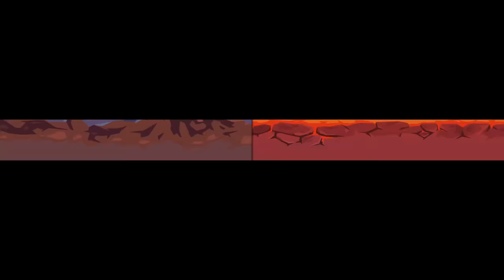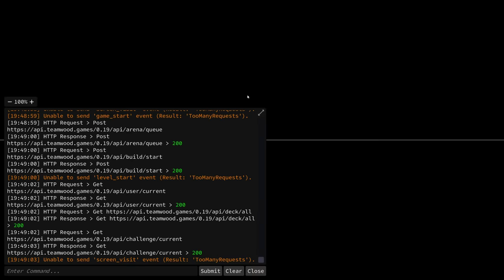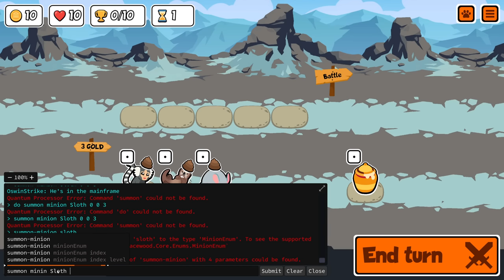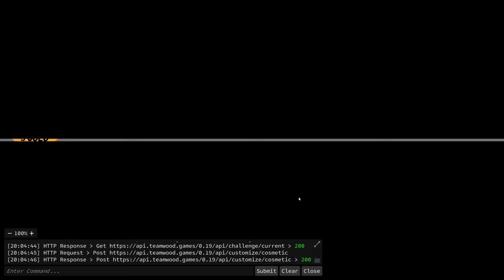Tiger Badger is my Favourite Frontline [Super Auto Pets]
This was recorded during the stream on the 3rd August 2022

▬▬▬▬ ►►► Follow Keenoe! ◄◄◄ ▬▬▬▬

0:00 Level 3 Cat
11:14 Level 3 Zombie Fly
27:50 Level 2 Kangaroo
34:24 Level 3 Rabbit
47:43 Checking out the Command Console!